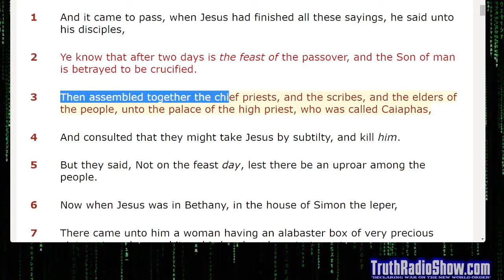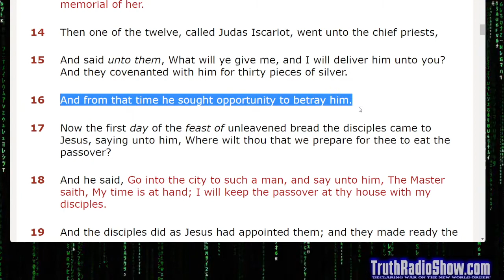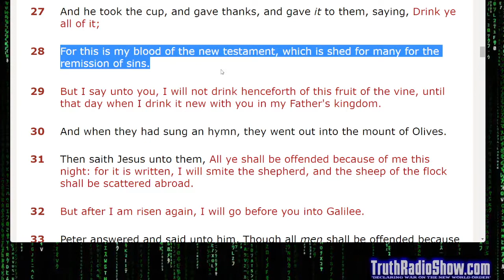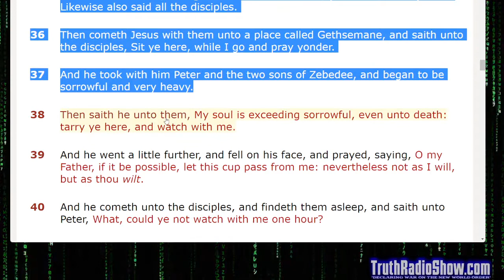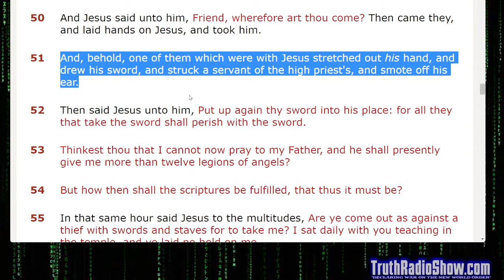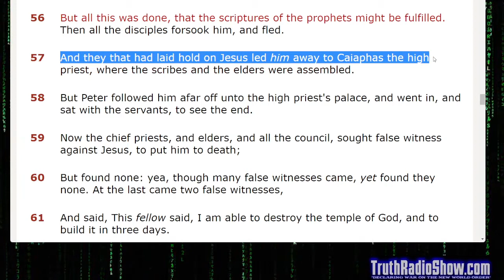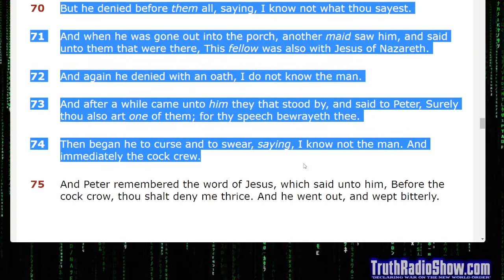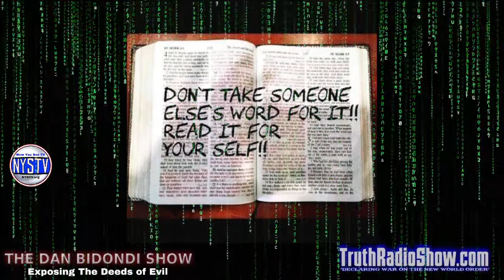Discussing The Book of Matthew Chapter 26 - The Dan Bidondi Show Bible Series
Comprehensive Study of The Book of Matthew Chapter 26